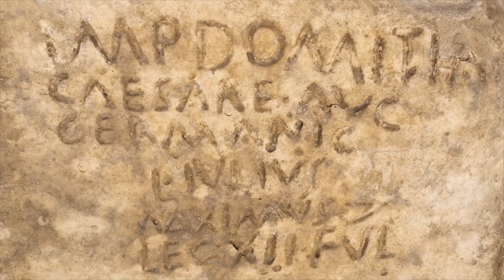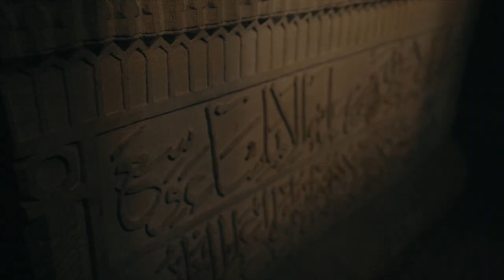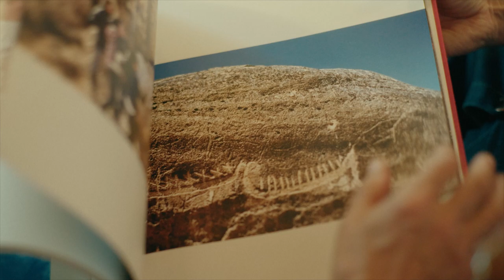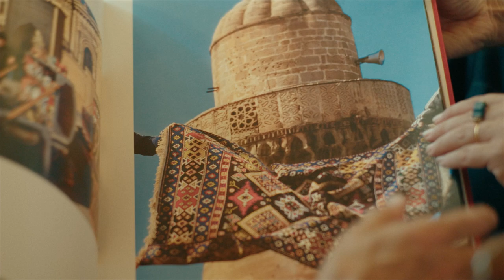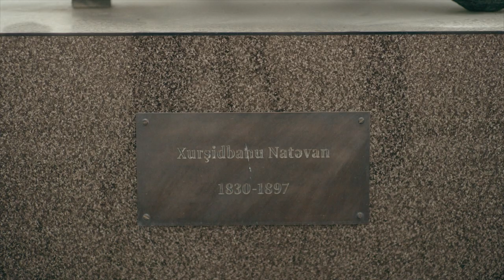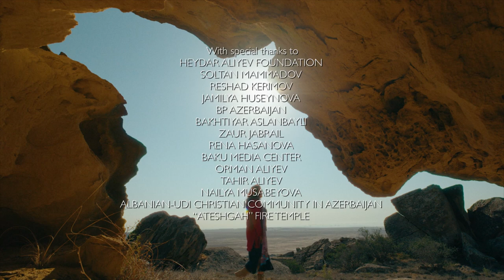“Dünya xəzinələri – Azərbaycan” filmi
bp və Heydər Əliyev Fondunun dəstəyi ilə Sandstone Global Productions və Bakı Media Mərkəzi tərəfindən birgə hazırlanmış “Dünya Xəzinələri – Azərbaycan” sənədli filmində

Azərbaycanın mədəniyyət mərkəzləri olan Bakı, Şuşa, Şəki və Qobustanın möhtəşəm tarixi və mədəni sərvətləri təqdim olunur. Bu layihə Azərbaycanın qədim tarixi və zəngin mədəni irsinin təbliğinə bp-nin növbəti töhfəsidir.